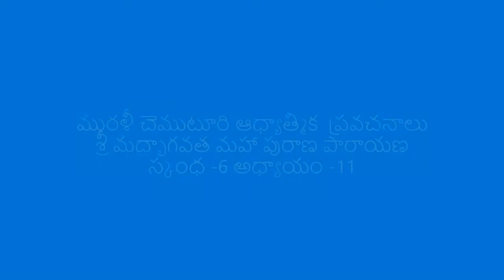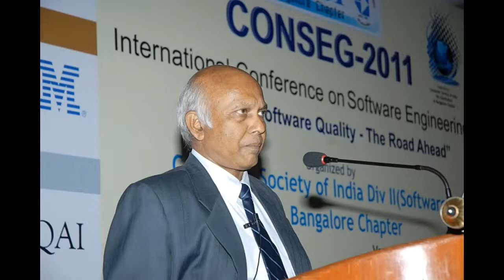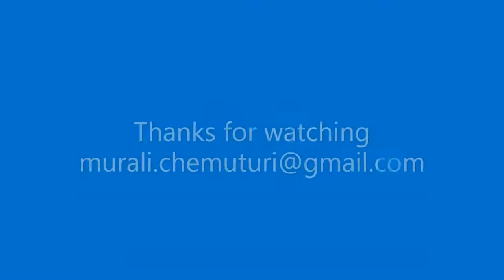మురళీ చెముటూరి శ్రీమద్భాగవత మహా పురాణ పారాయణం స్కంద - 6 అధ్యాయం - 11 వృత్ర కృత స్తోత్రం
మురళీ చెముటూరి ఆధ్యామిత్మిక ప్రవచనాలు
శ్రీమద్భాగవత మహా పురాణ పారాయణం స్కంద - 6  అధ్యాయం -
11 వృత్ర కృత స్తోత్రం